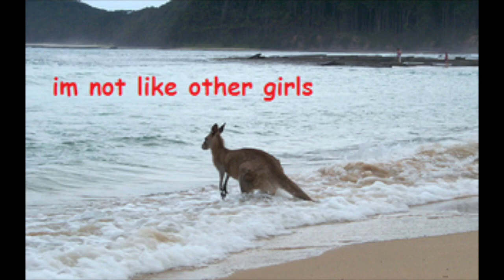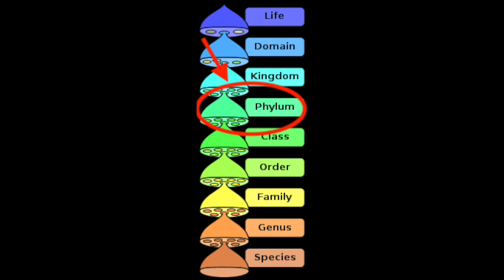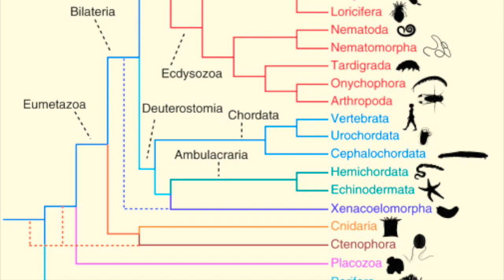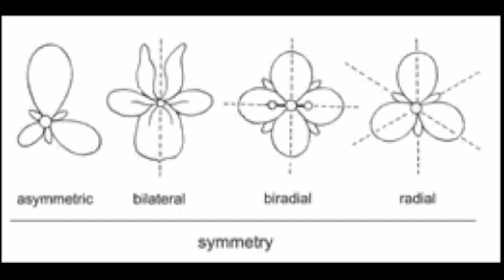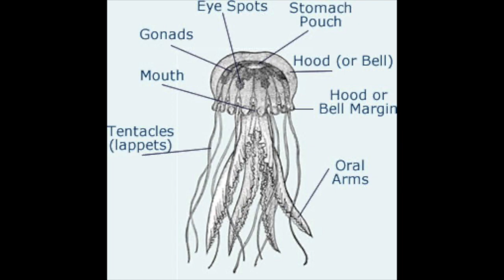Jellyfish Jam - Ep 1: Ctenophora vs Cnidaria